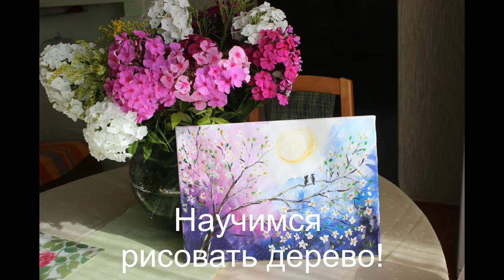Рисуем "Птички на Дереве Счастья".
Рисовать легко и просто

Для работы нам потребуется:
-Акрил или гуашь.
Цвета: белый, черный,  желтая средняя, лимонная, , оранж, синий, изумрудный, красная, коричневая, зеленая,розовая,фиолетовая;
-Кисти (круглая синтетика №4, 01 и плоская щетинка большая);
- Грунтованный картон или бумага для рисования;
-Палитра;
-Тряпочка/салфетки;
-Вода.

Делитесь своими работами!
Отмечайте меня в инстаграме ;)

Я в Instagram:     marina.art108
Я в Facebook:   Марина Романченко